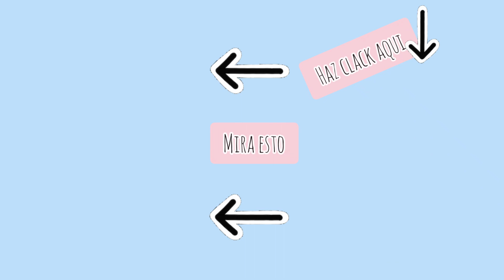¿sientes CALAMBRES en los pies? podría ser por la DIABETES🦶💢